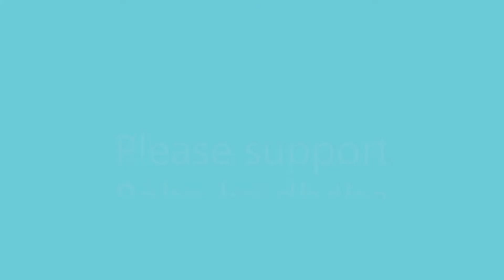Baba Ka Dhaba